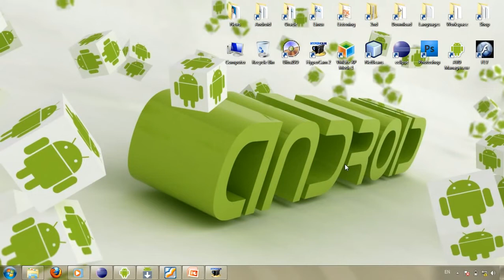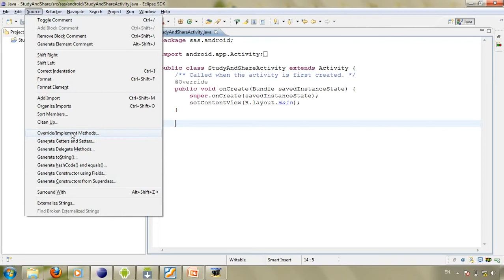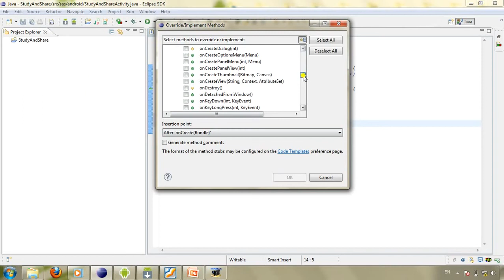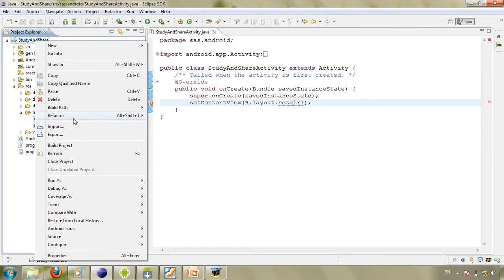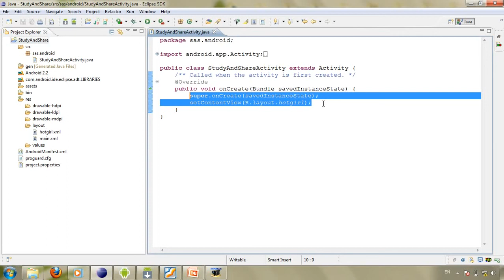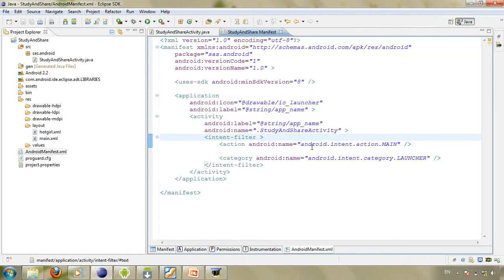[Tự học lập trình Android] - Bài 6: Activity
Bản Quyền thuộc: Việt Ducky
From blog: Study And Share